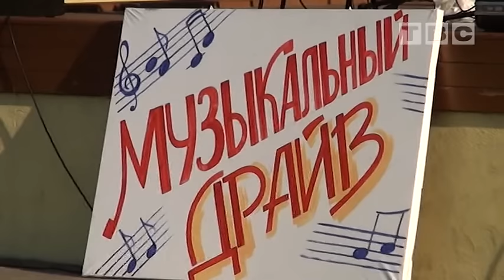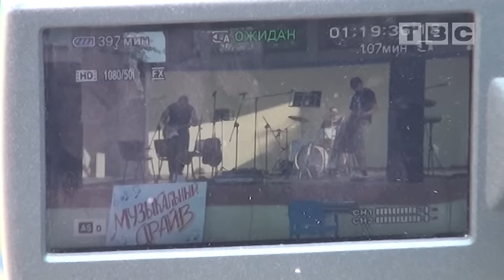День молодежи в Слониме 2016 (Слоним ТВ)